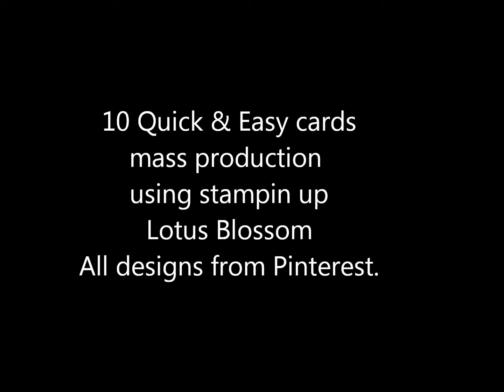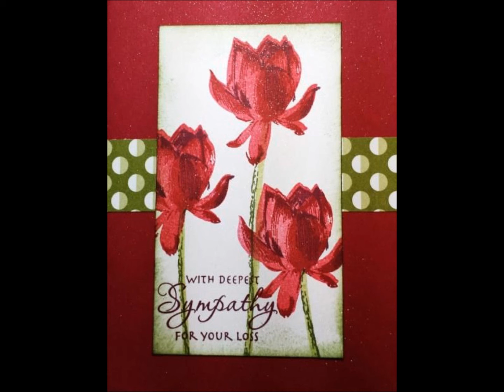10 Quick & Easy Cards video#67 using Stampin Up Stamp set Lotus Blossom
10 Quick & Easy Cards using Stampin Up stamp set Lotus Blossom